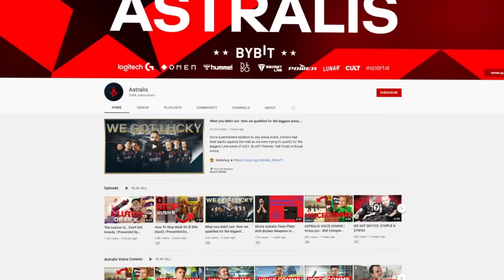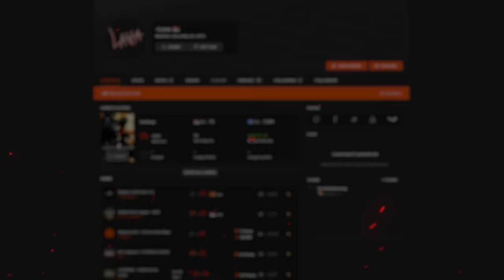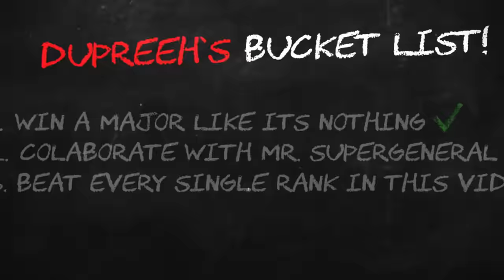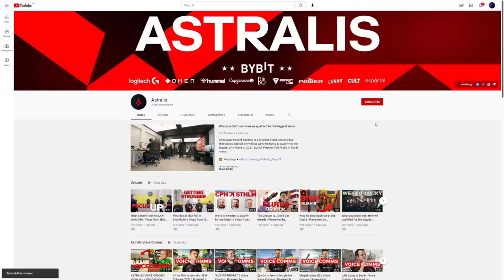A Pro vs Every Rank in CS:GO feat. NadeKing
NadeKing challenged dupreeh to a CS:GO duel against all match-making rankings, and it went a little like you'd expect. Or did it? 👀